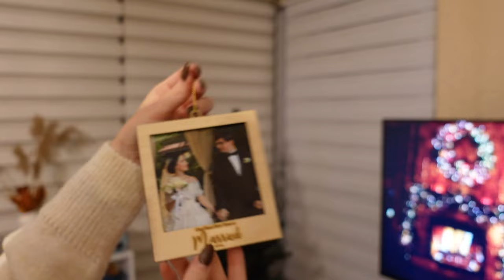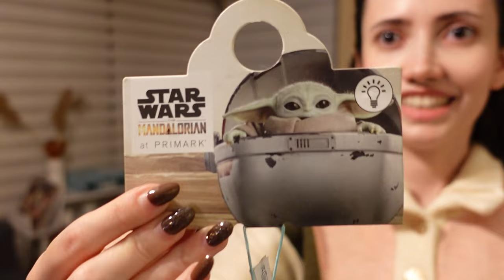Yılbaşı Ağacımızı Kurduk, Yeni Yılbaşı Süslerimiz ve Ikea'dan Aldığımız Sehpayı Kuruyoruz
Herkese merhaba. Ben Melis Tura.

Aralık ayı boyunca her gün beraber olacağımız video serisi ile karşınızdayım.
Umarım keyifle izlersiniz.

🔔 Yeni videolardan hemen haberdar olmak için bildirimleri açmayı unutmayın.